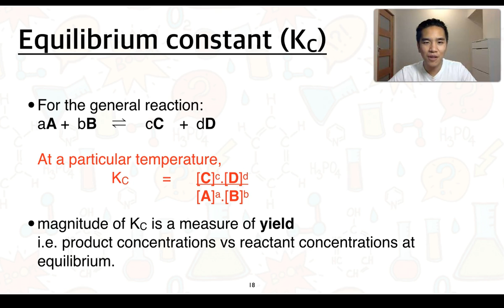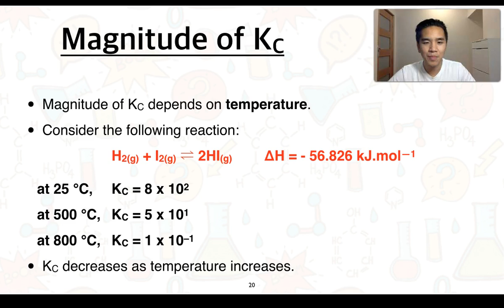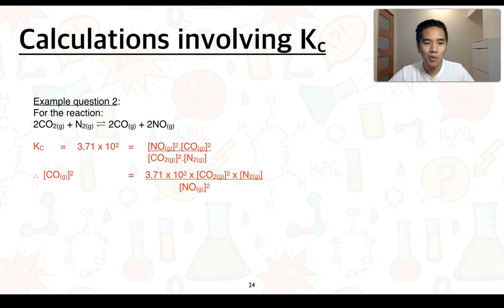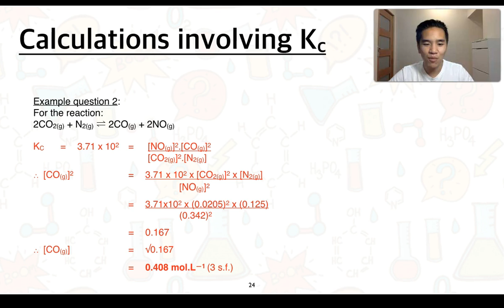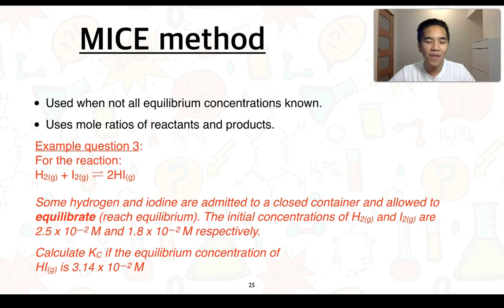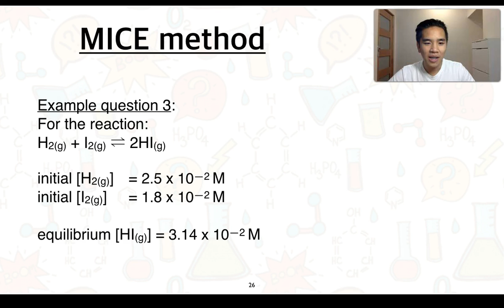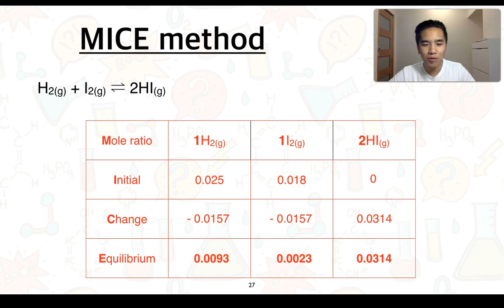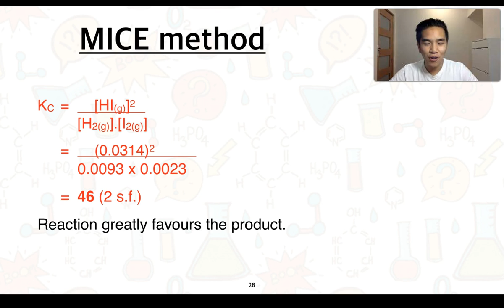Stage 2 Chemistry 2 2 Equilibrium and Yield (Part 2 of 4)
This video series covers Subtopic 2.2 Equilibrium and Yield

This addresses the Science Understanding:
"The position of equilibrium in a chemical system at a given temperature can be indicated by a constant, Kc, related to the concentrations of reactants and products.
• Undertake calculations involving Kc and initial and/or equilibrium quantities of reactants and products forhomogeneous equilibrium systems."

This relates to the SACE Stage 2 Chemistry Subject Outline.